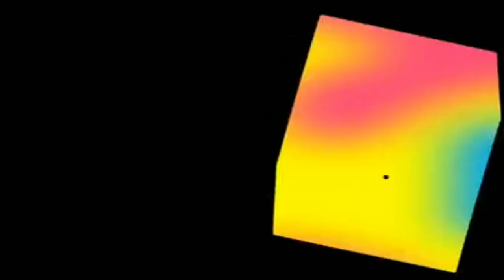Cartoon Network LA Bumpers - Los Jóvenes Titanes En Acción En El Mismo Lugar Al Mismo Tiempo(Jun/23)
CN (C)2023 a Warner Bros Discovery Company